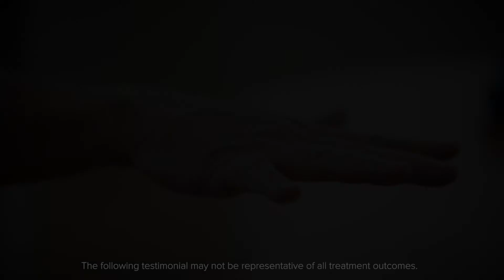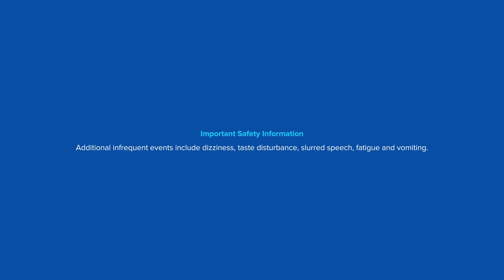Treating Patients with Focused Ultrasound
Dr. Kara Beasley, neurosurgeon from Boulder Community Health, discusses how she treats Essential Tremor patients.

For additional information about focused ultrasound for essential tremor, including safety information